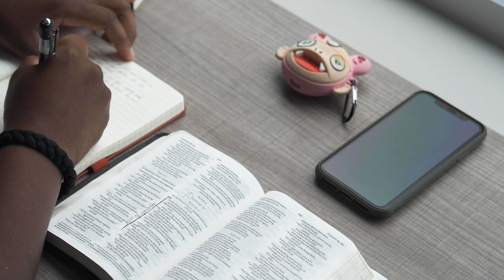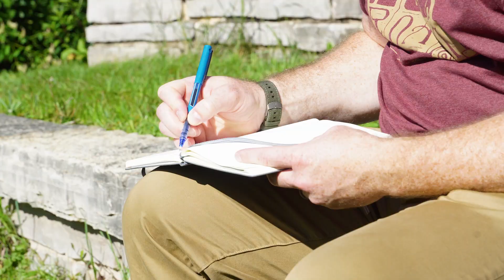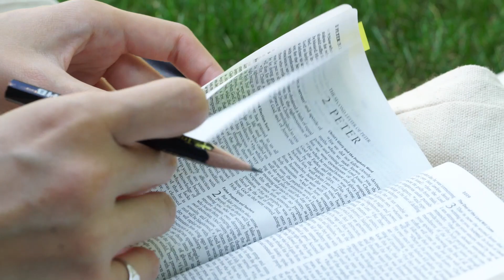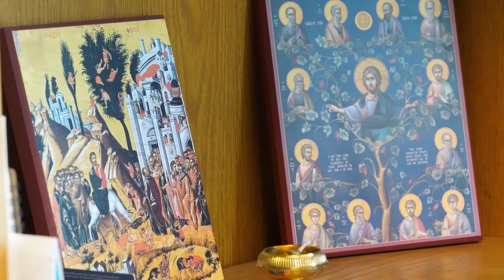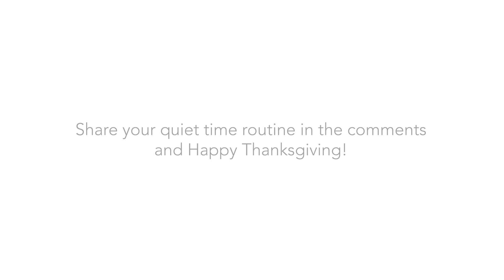How to Do Quiet Times - 4 Ways | InterVarsity Christian Fellowship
Let's be real -- it can be hard to do regular quiet times! It's so easy to get in a rut where we just aren't feeling that connection with God. If you've been feeling that way or need inspiration, this video is for you. Check out these 4 ways you can connect with God through the experiences of some of our InterVarsity fam, and see how you can invite him into that space with you in new ways you maybe haven't thought of.

0:38 - Daydreaming with Kadrian
1:39 - Walking with Matt
2:56 - Journaling with Madi
3:55 - Praying with Jason

This video was produced by UW Madison Student and former InterVarsity Intern Shaina Yang. Give her a shoutout or word of thanks in the comments!

--- About InterVarsity/USA ---

We are a community of students and faculty who love the word of God and live it out. InterVarsity wants every student on every college campus to have the opportunity to hear about and experience the real hope of Jesus!

Want to find an InterVarsity chapter near you? Go to InterVarsity.org/chapters.